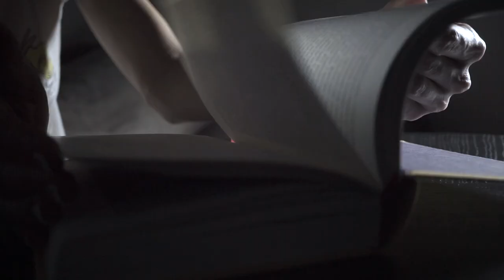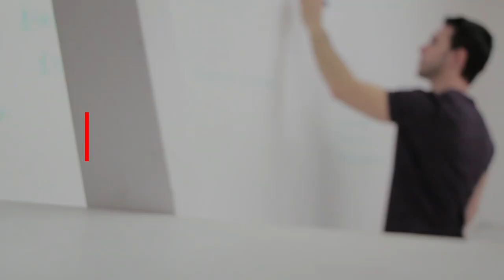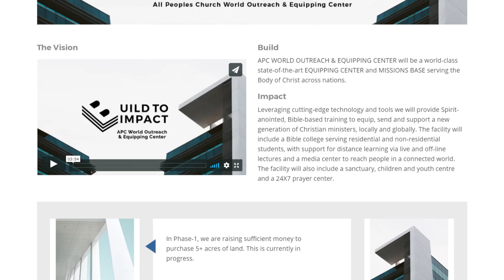Build To Impact